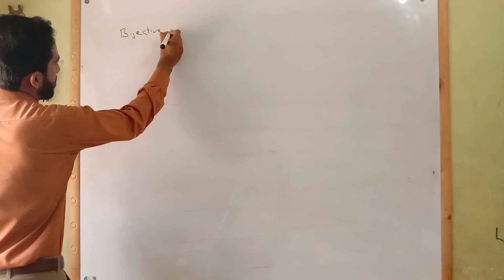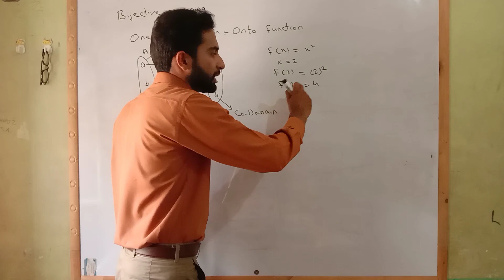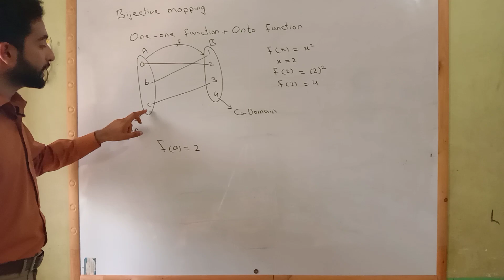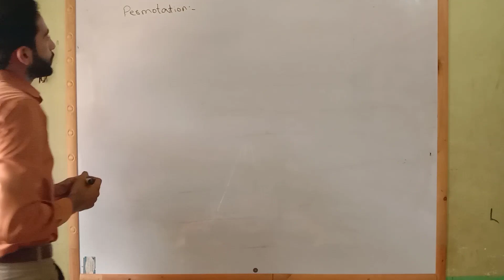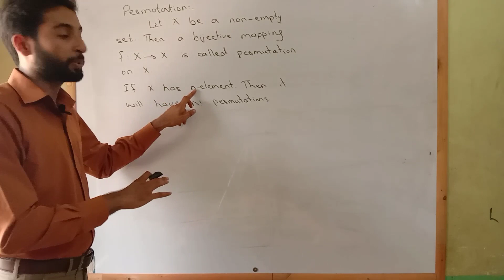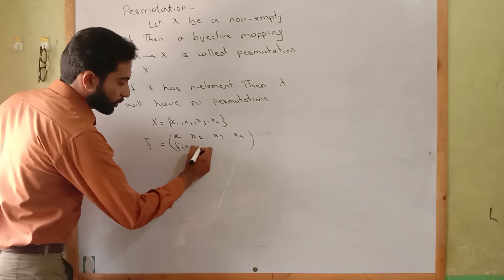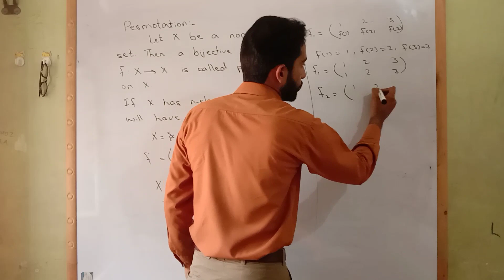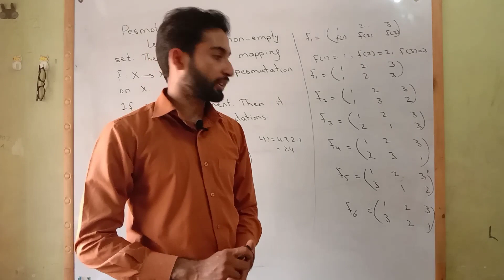Permutation | M.K.F.A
In this video we discuss about the concept of bijective mapping and permutation with examples.

We will have a deep discussion about this topic.